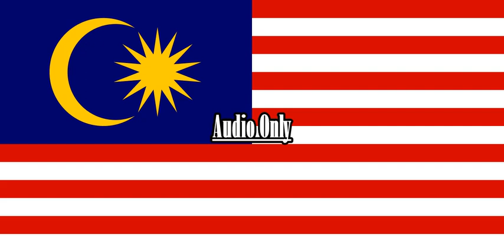Mickey Mouse Clubhouse I'm A Great Magician {Malay}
Episode: Goofy's Magical Mix Up

Note 2:No Disliking My Videos!

{JAPANESE}

{MALAY}

NOTA 2: Saya tidak memiliki hak untuk filem ini.